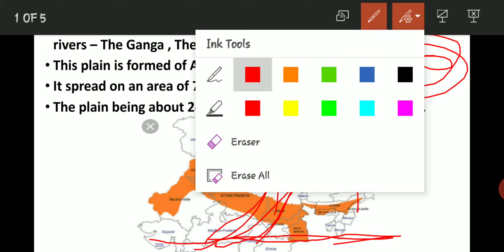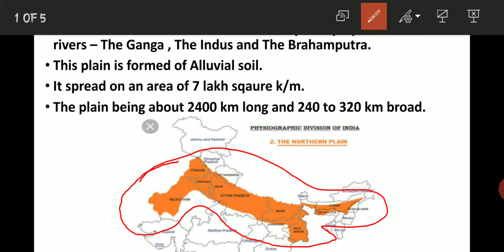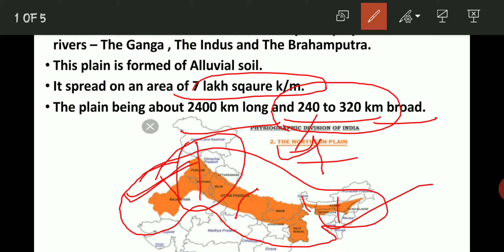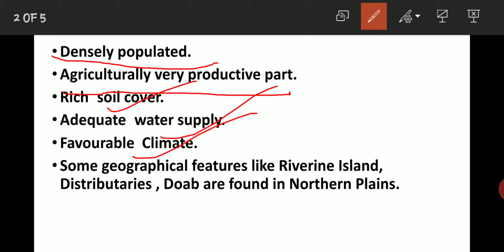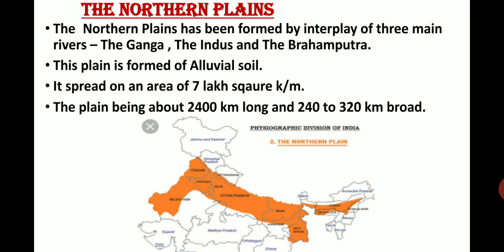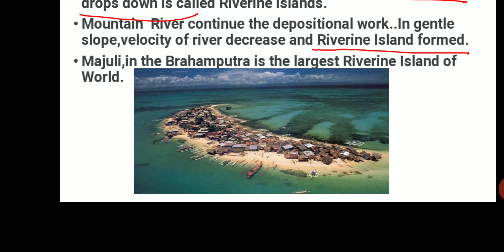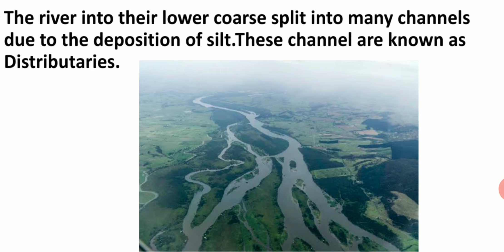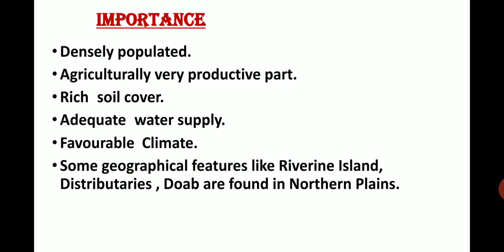THE NORTHERN PLAIN/PHYSICAL FEATURE OF INDIA/CLASS9/GEOGRAPHY/INHINDI